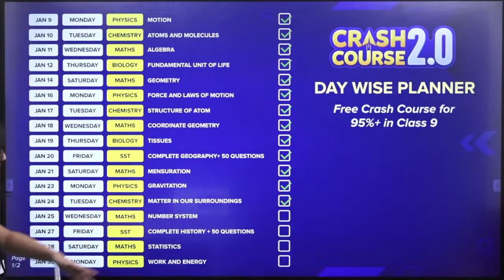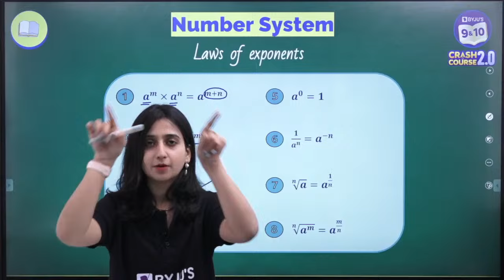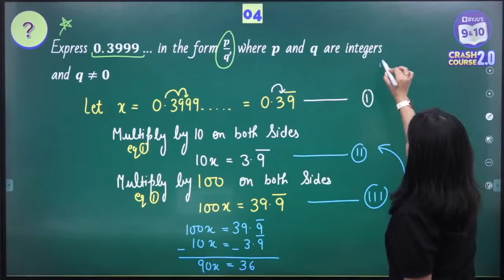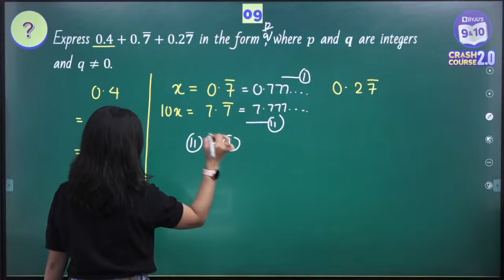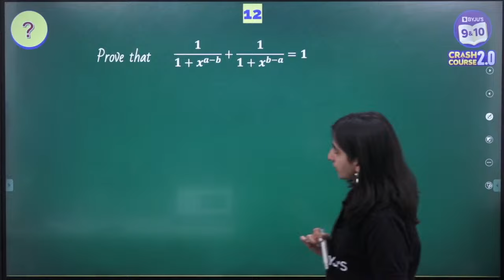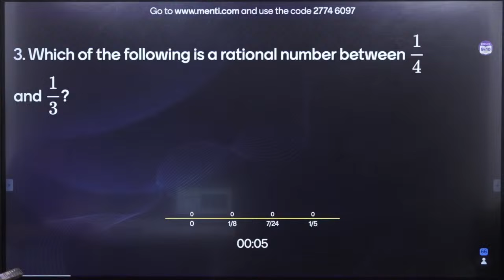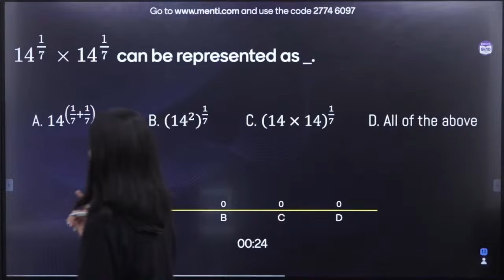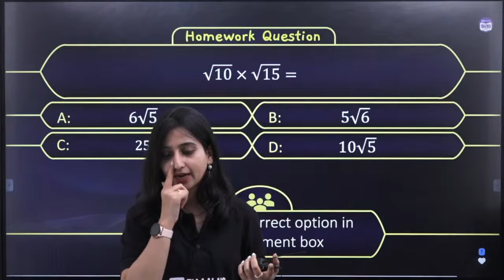Complete Number Systems in One Shot Maths Class 9 | CBSE Class 9 Exams 2023 | Crash Course 2.0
Hello Students!!!

✔Stand a chance to WIN FREE Aakash BYJU'S JEE/NEET Course

🔷We are coming LIVE on the 29th of Jan at 12:30 PM with a session on "Mistakes to avoid in Board Exams" with Khusbhu Ma'am

Stand a chance to win worth ₹100 Cr Scholarship🎓

Welcome to the new episode of our new series "Crash Course 2.0"
 In this session, Arsh ma'am will be completing the Unit-1 Number System of grade 9 in one video with 15 exam-focused problems followed by a menti of 15 questions at the end. This session will brush up on your concepts and problem-solving skill in order to ace your exam.
We at BYJU'S always strive to give you the best, Add this video to your study plans to amplify your chances of cracking the  Exams!